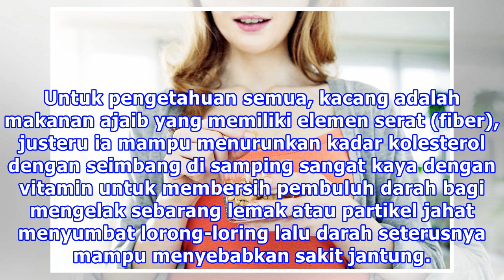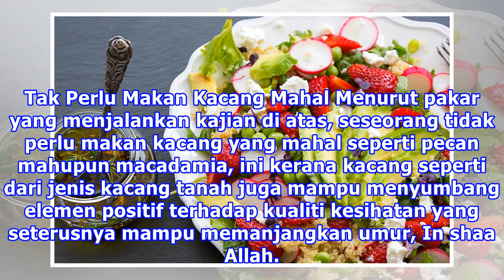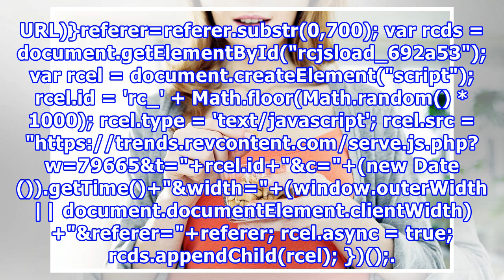Ikhtiar Kalau Nak Umur Panjang, Makan Kacang Je!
Sebagai manusia, umur panjang adalah perkara yang sering diidamkan ramai orang. Namun begitu, kesihatan pula harus dititik beratkan kerana ia adalah perkara asas yang perlu diutamakan bagi memastikan tubuh bisa berfungsi dengan baik sekaligus memanjangkan usia individu. Tahukah kamu bahawa kacang te...